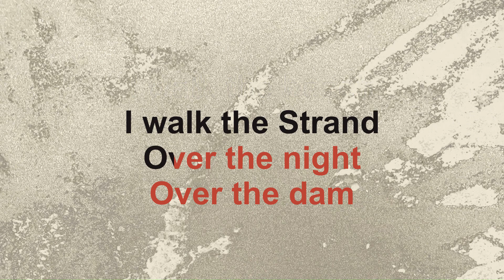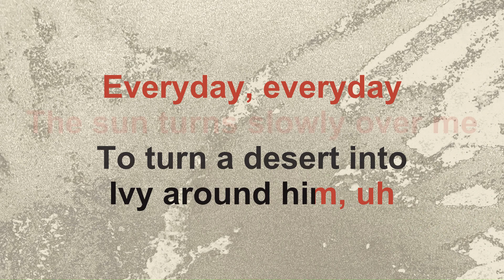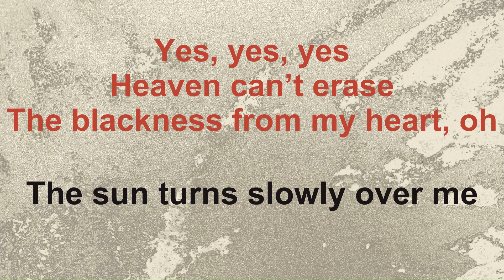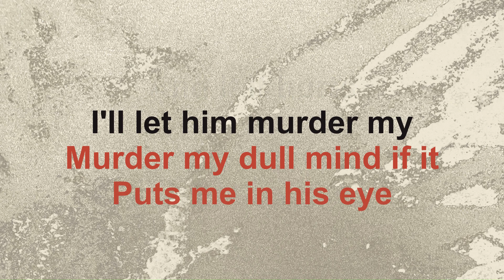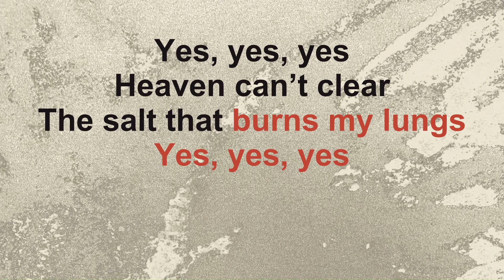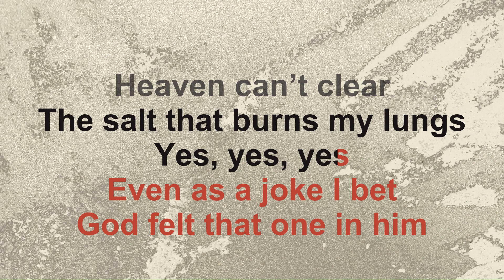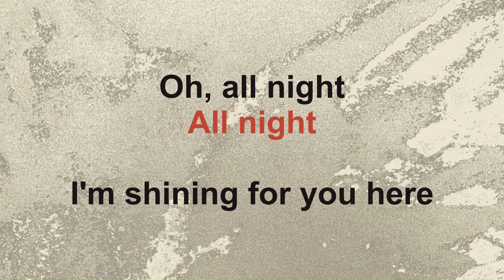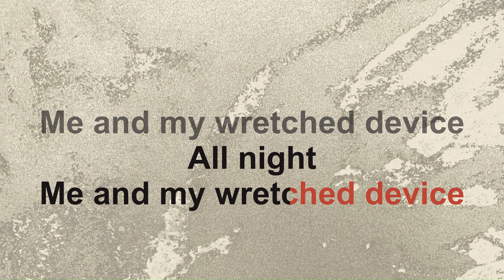Model/Actriz - Donkey Show (Karaoke)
Instrumental with vocals removed and karaoke lyrics on screen.